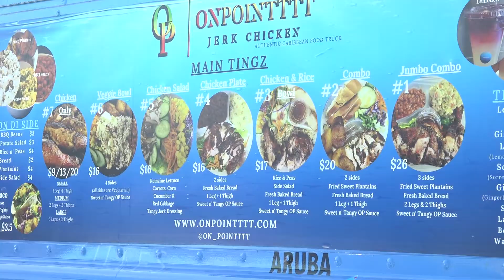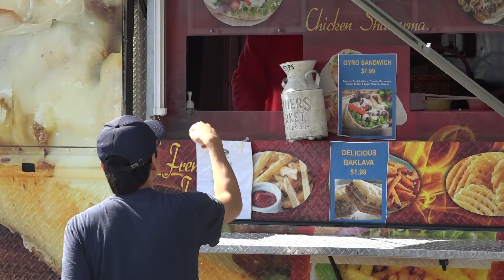STN 2022 FEATURE PACKAGE 3rd Place by Seminole Ridge High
This is a news feature package created by Seminole Ridge High School Television Production students Andrea Davino & Madison Neumann for the 2022 STN National Convention in Long Beach, CA.   The students were given the prompt "Silver Lining" and 6 hours to find a story, shoot, write and edit.